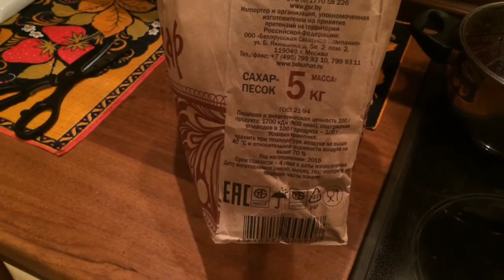Ягодный день. Клюква протертая с сахаром.